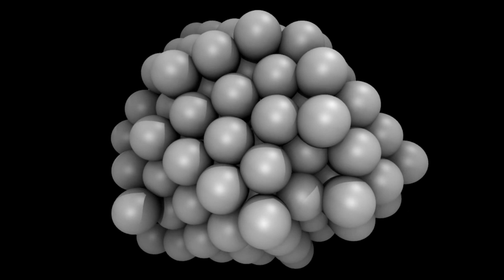The sound of atoms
This is a computer simulation of atoms using the model suggested by John Lennard-Jones in 1924. The humming noise you here in the background is generated from energy fluctuations.

by Ulf R. Pedersen